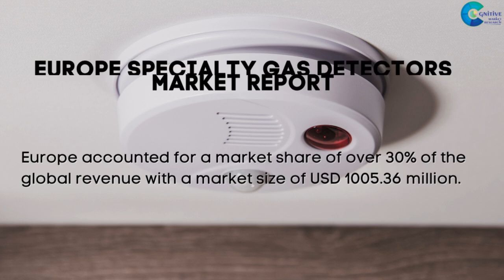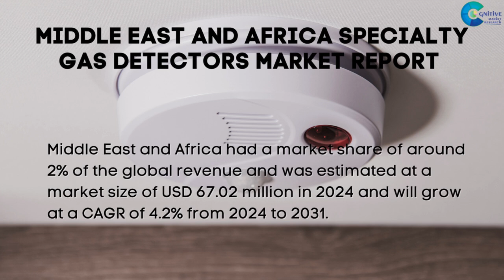Specialty Gas Detectors Market Report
Specialty Gas Detectors Market Report 2024 | Forecast, Market Size & Growth

Report Insights: According to Cognitive Market Research, the global Specialty Gas Detectors market size is USD 3351.2 million in 2024. It will expand at a compound annual growth rate (CAGR) of 4.50% from 2024 to 2031.

Infrared Sensors Technique dominated the market in 2023.